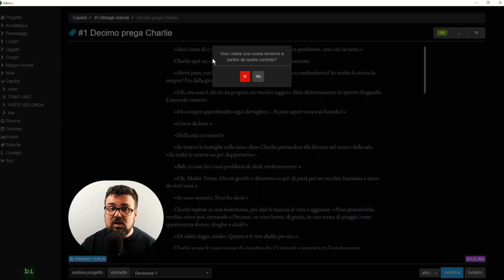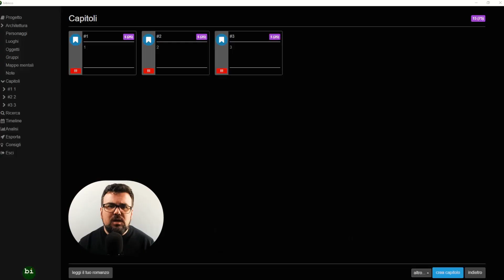Revisione - Bibisco 3.0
📫 Newsletter + Accademia Aperta ✨

⚒️ ACQUISTA IL MIO ROMANZO STORICO 🏔️